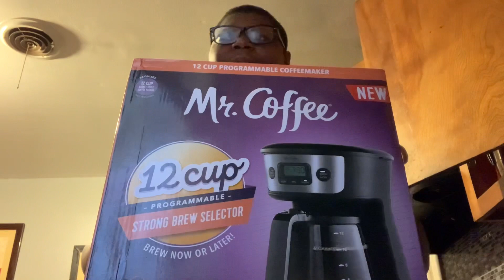A 7am😴 *productive* day in my life | vlogmas day 21 | Jamari’s tv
Hoped you guys enjoyed the 7am day in my life know I didn’t just because it was 7 o’clock in the morning .😴

Remember to stay calm, cool,and positive 💚
I’ll see you guys in tomorrow’s video

4 more days until Christmas, now 3 🎄